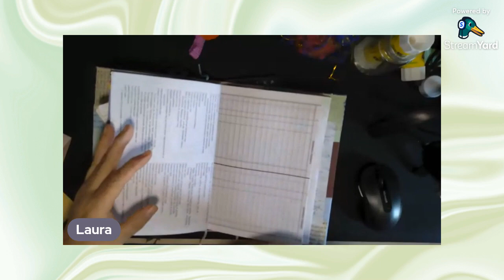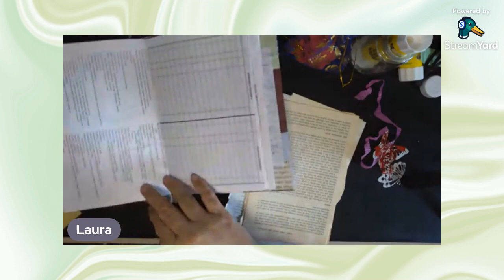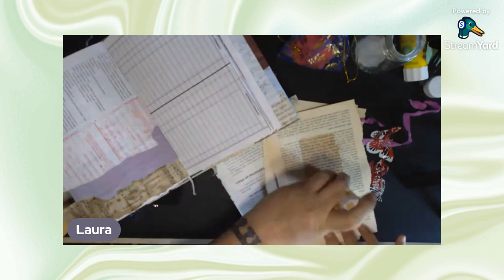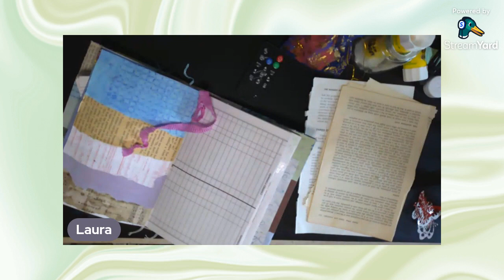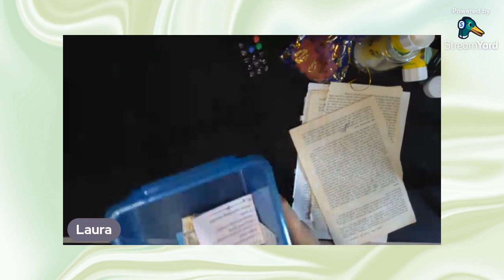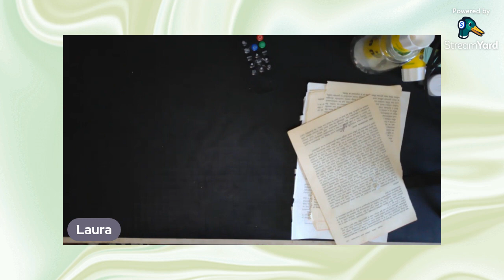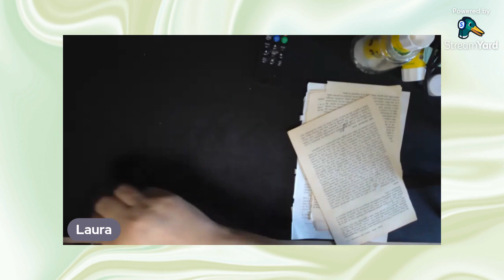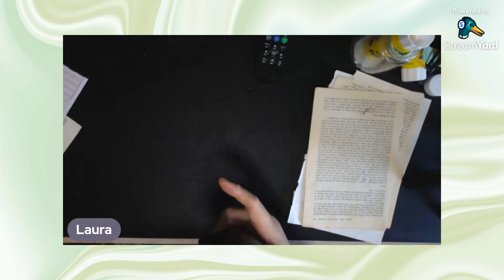Perpetual Prompts with @CeriGriffiths , Week 14